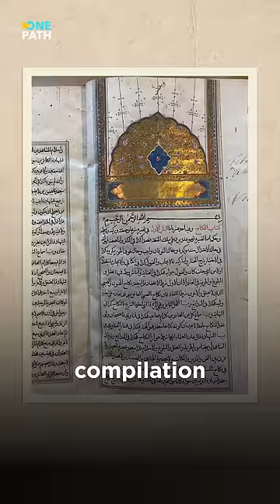This man was India's most controversial Muslim King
His name has been heatedly tossed around Indian media debates. Aurangzeb Alamgir was a Muslim Mughal ruler of India and is the most misunderstood personality of the Indian subcontinent.

In this episode of Muslim Atlas, we are going to take a deep dive into the life and reign of this emperor and find out if he is truly tyrannical or benevolent.